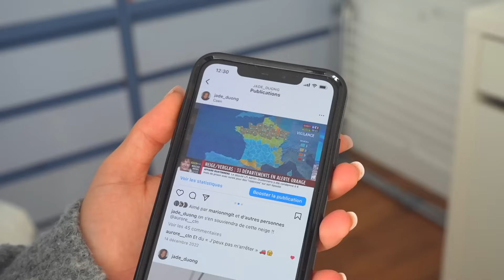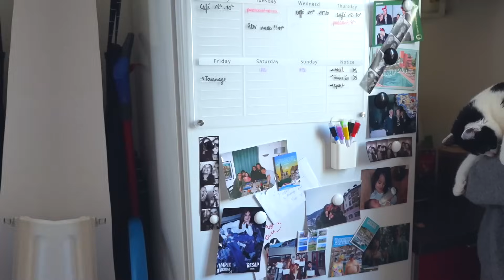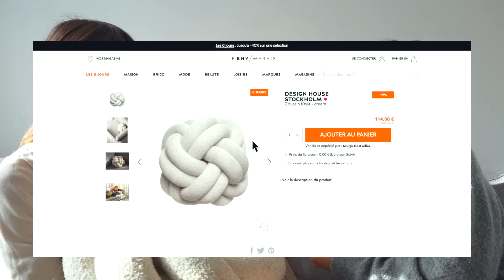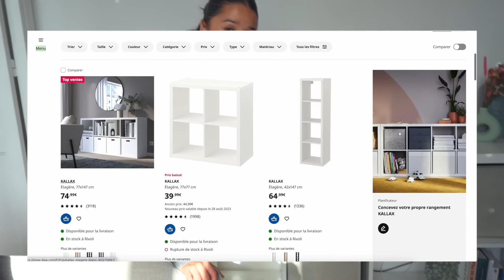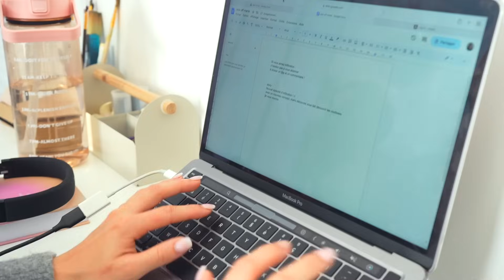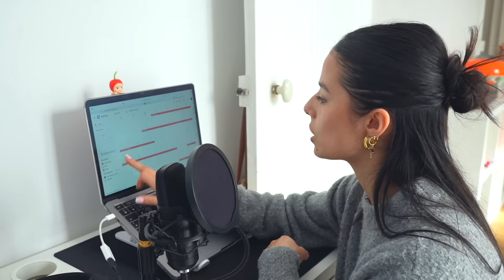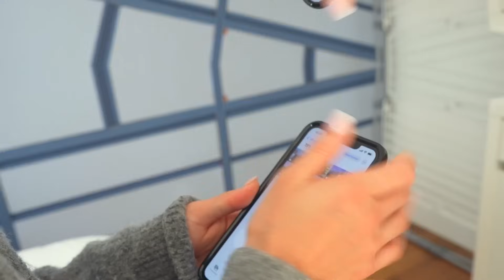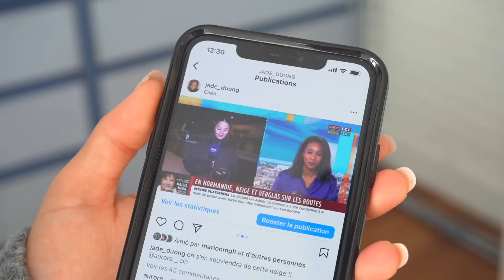INFILTRATION dans l'appart d'une JOURNALISTE TV (organisation + secrets du métier)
Dans cet épisode, je m'infiltre chez une journaliste télévision, et toi et moi: on va percer les secrets de son métier. Oui, c'est sûrement sa voix que tu as pu entendre dans certains reportages TF1 par exemple. Son appartement est parfois son lieu de travail: alors c'est important qu'elle s'y sente bien.
Bons plans, seconde main, astuce déco : TOUT pour se sentir bien chez soi.

Bonne visite !

On se donne tout de suite rdv en commentaire pour échanger, ou en message privé insta si tu préfères que ça reste entre nous (je comprends, je comprends )

Retrouve-moi sur Instagram ! Bons plans, adresse et SANS FILTRE

TIKTOK (j’adore ce réseau c’est hyper spontané je trouve, on s’amuse bien tu verras) mariemt_
PINTEREST (clairement un monde à part tu verras)-

MES CONCEPTS (oui j’adoooreee lancer de nouveaux concepts et imaginer des séries)

✨Et si tu viens de tomber sur cet épisode, salut !
・J’ai 21ans et je vis à Paris (mon rêve d’enfant purée)
・Je filme tous les épisodes de INFILTRATION avec la Sony A7IV

Commente "sympatoche" si t'es arrivé jusqu'ici !